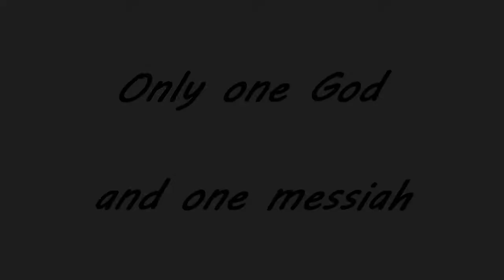My TESTIMONY, finding God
testimony of my conversion, learning to trust God and come to an understanding of who the ONE TRUE God is, and His Christ